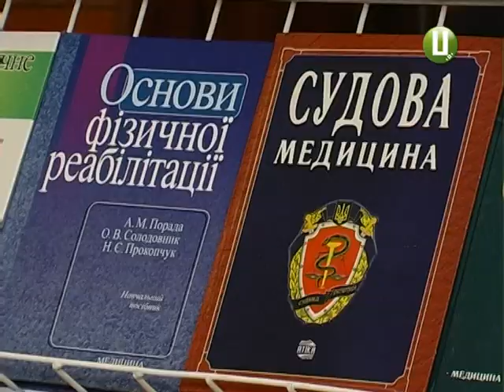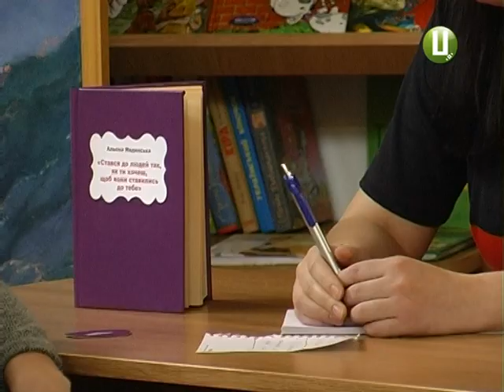Жива бібліотека Хмельницького – на захисті живого спілкування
«Живі книги» читали сьогодні в обласному центрі. У міській центральній книгозбіріні організували дев'яту «живу бібліотеку». У ролі книг були хмельницькій лікарі. Про що розповідали читачам – знає Світлана Поробок.